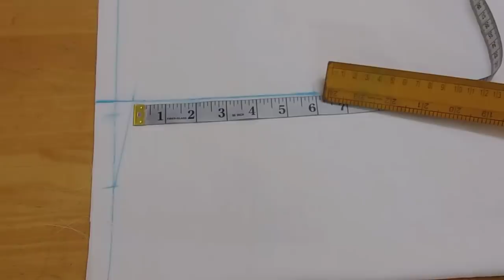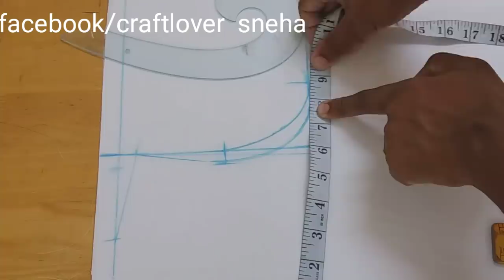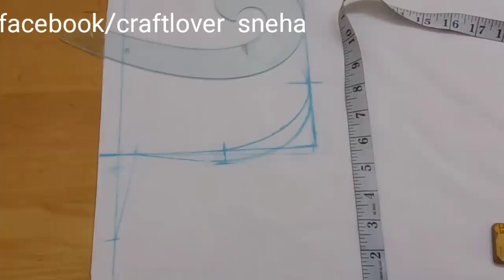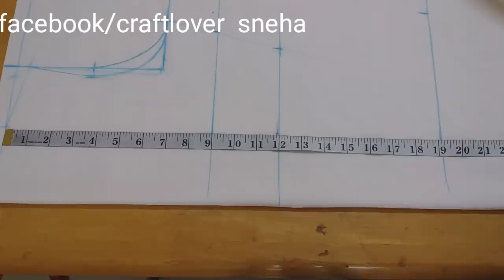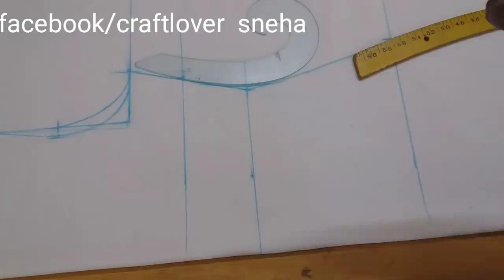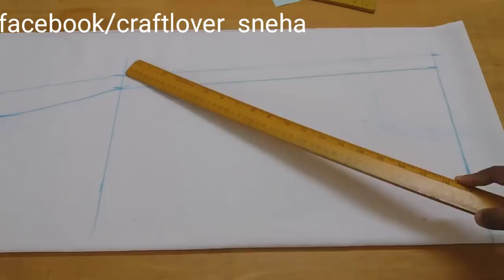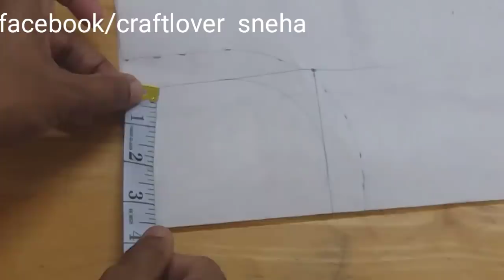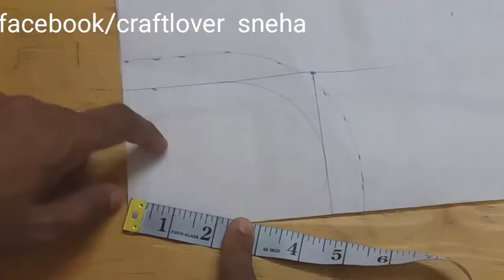Lining churidar top cutting and stitching very easy method